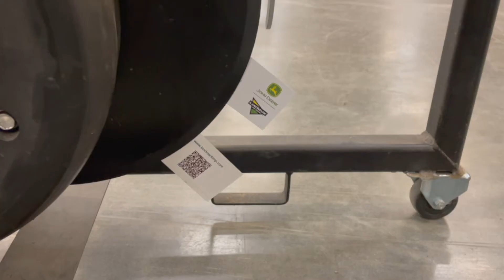John Deere ExactEmerge Meter Settings & Adjustments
Learn how to properly maintain and setup John Deere ExactEmerge planting system and row units. Learn how to make adjustments to the row unit to help with planting this year.